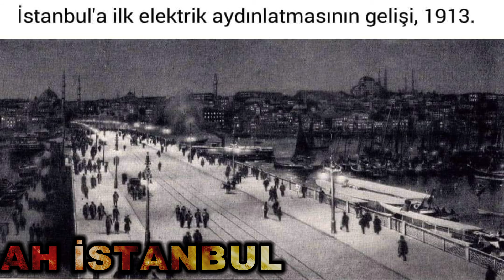Buram buram nostalji; İSTANBUL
İstanbul'un geçmişine yolculuk...